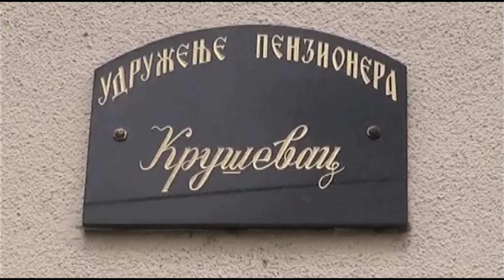ZA PENZIONERE U TOKU KONKURS ZA BESPLATAN BORAVAK U BANJAMA SRBIJE 09.06.2022